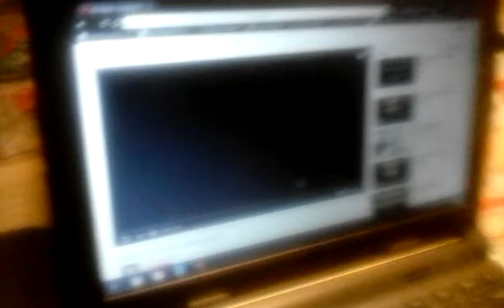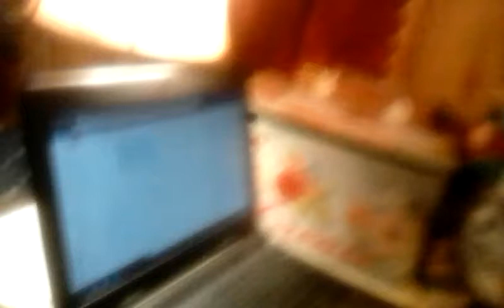Lily singing bloppers #3